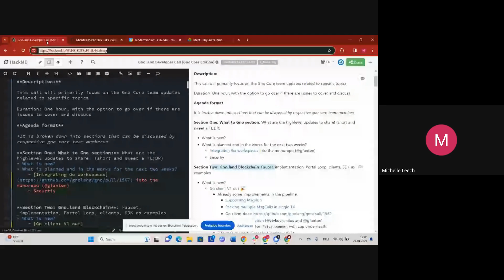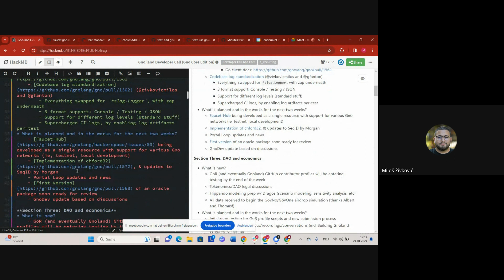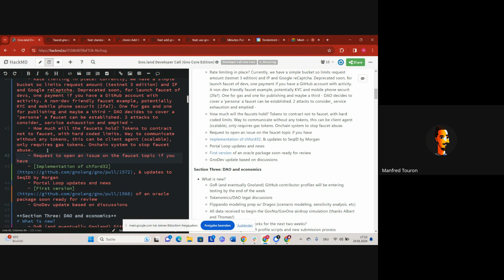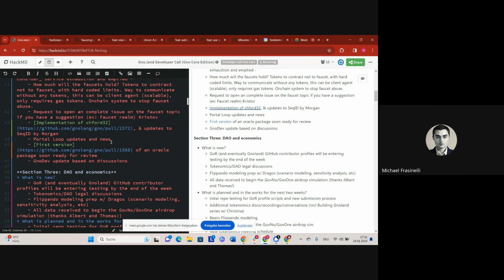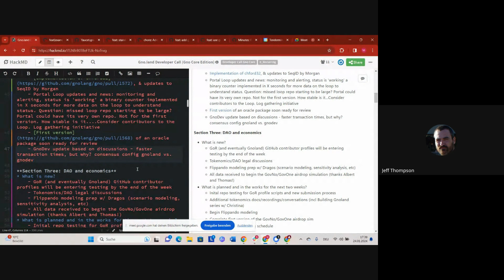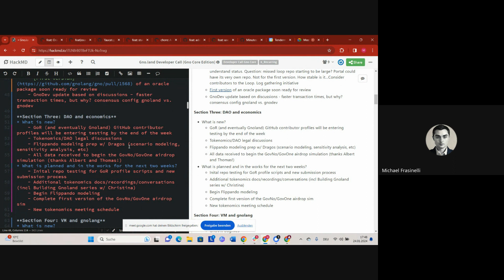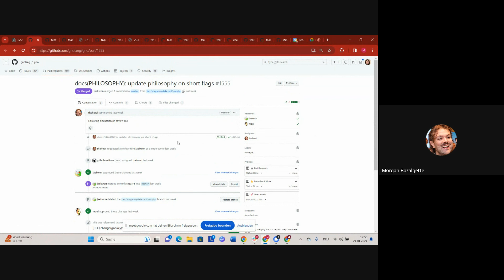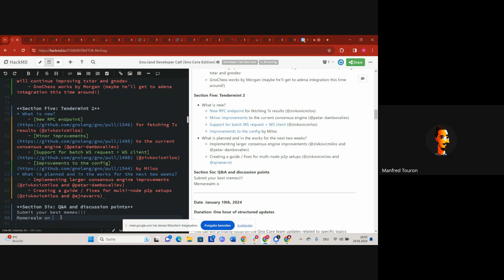Gno.land Developer Call: Gno Core Edition (January 24th, 2024)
Gno.land Developer Call

The Gno.land engineering team and core contributors are hosting bi-weekly developer calls to share with the extended community the development work and features currently being discussed and built, and solicit feedback.

The agenda and recordings can be found on Github. We’ll be live streaming them in the future, and would love more community members working on issues and pull requests to join the core contributors group.

If you are interested and are actively working on the project, let us know on Github!